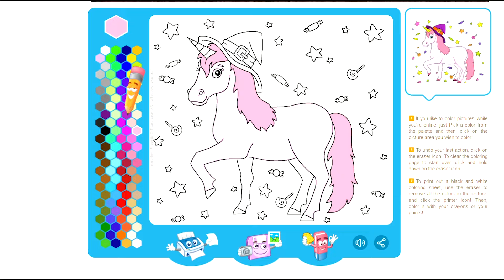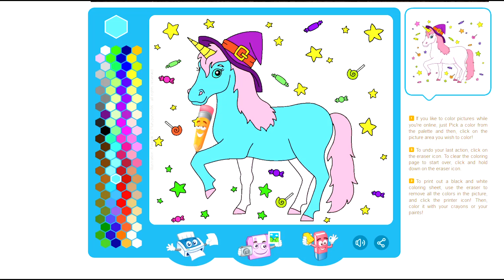Happy Coloring Unicorn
Hi..lets have fun with colors
There are many pictures that we will color together
Are you ready kids??

Hai...mari bersenang-senang dengan warna
Akan ada banyak gambar yang akan kita warnai bersama
Apakah kalian siap anak-anak?

Terima kasih :)